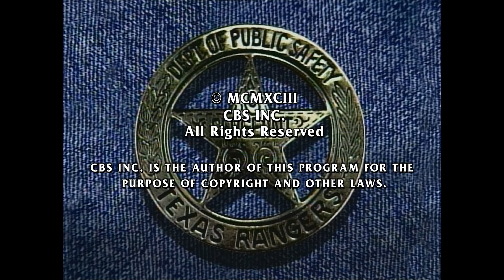Sony Pics TV (x2)/Ruddy-Greif/CBS Ent. Productions/ViacomCBS Global Distribution Group (1993/2021)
Source: Episode 2 of Season 1 (listed as episode 2 of Season 2/the episode Storm Warning) of Walker, Texas Ranger capped from The Roku Channel as of February 2023.